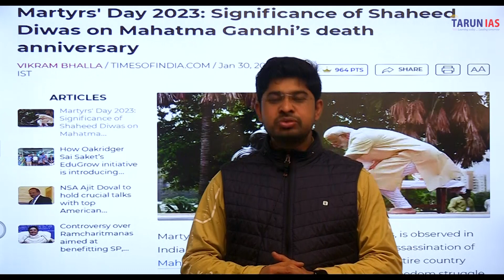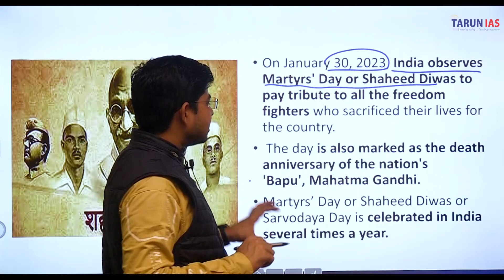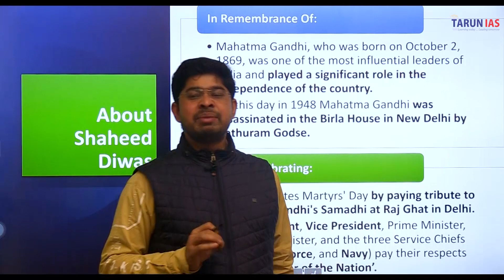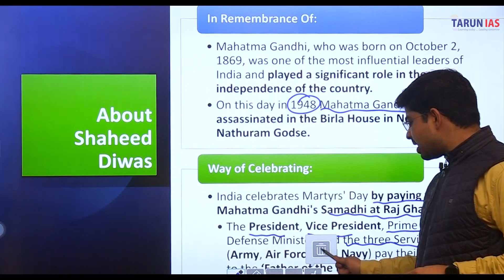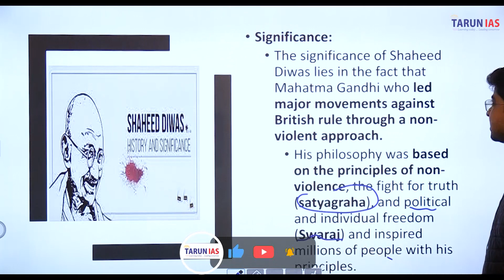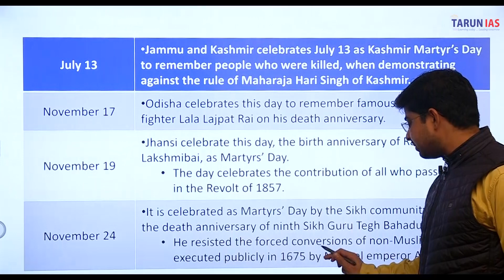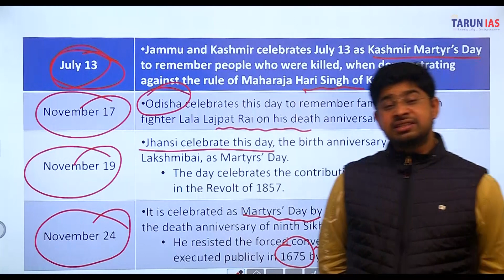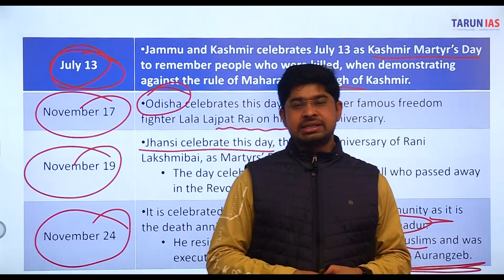Editorial Analysis: Why are people celebrating Martyrs' Day in India? | 31st Jan'23 | Tarun IAS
👉🏿आज की इस विडियो में -:
🔍शहीद दिवस क्यों मनाया जाता है?
🔍भारत में एक से ज्यादा शहीद दिवस क्यों मनाते है?
🔍30th Jan and 23rd Jan  का क्या महत्व है ?
🔍Martyrs' Day गाँधी या फिर कोई और ?
📢Other Martyrs' Days in India
March 23, May 19, July 13, November 19, and November 24
The Indian Express And Hindu Editorial Analysis for 31st January'23 - In this Session, we will discuss the daily editorial articles from Indian Express / Hindu Newspaper for 31st January 2023. Editorial Analysis videos are relevant for the UPSC Civil Services Examination 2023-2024
On January 30, 2023, India observes Martyrs' Day or Shaheed Diwas to pay tribute to all the freedom fighters who sacrificed their lives for the country.
 The day is also marked as the death anniversary of the nation's 'Bapu', Mahatma Gandhi.